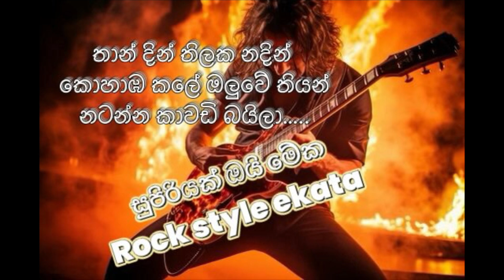තාන් දින් තිලක නදින් rock style Ekata